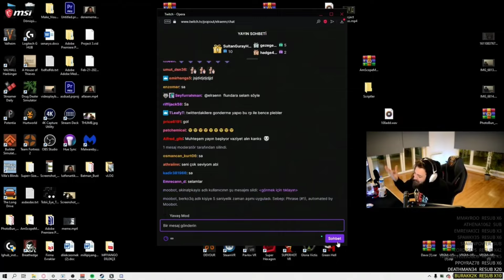RRaenee | Yayını Açık Unutuyor Ama Biraz Farklı..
RRaenee kesitleri paylaşıyorum
Adolf RRaenee